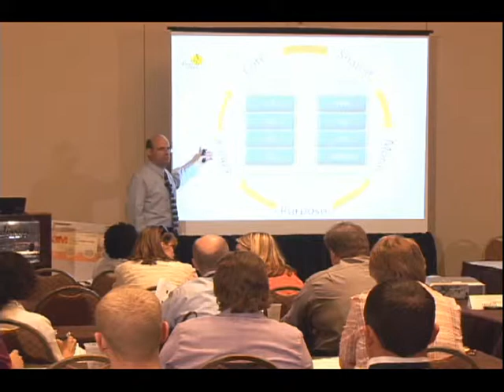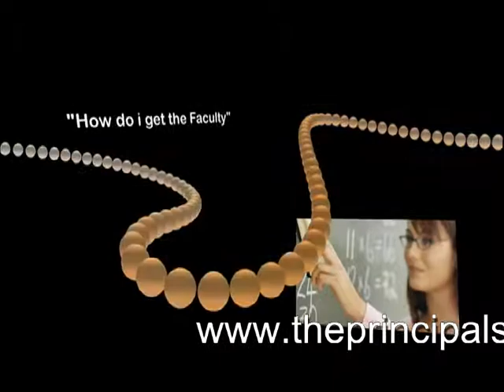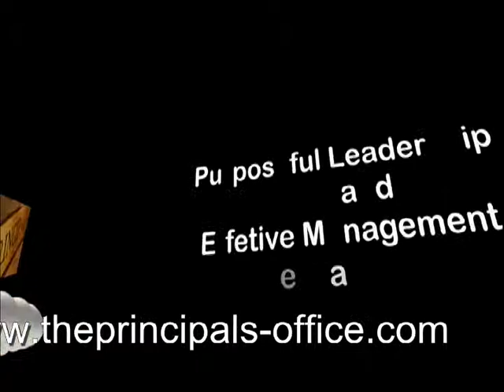Dr. Brian, Part 10, Leadership & Organization Conclusion.mpeg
The conclusion of purposeful leadership session. Dr. Brian ties the prinpciples of purposeful leadership and organizational practices together with a challenge of personal reflection to the participants.